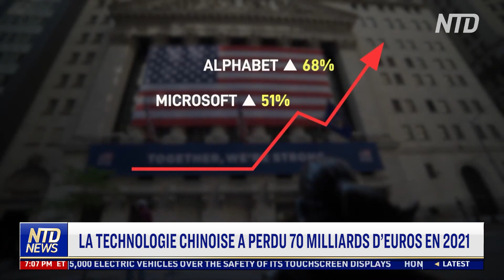La technologie chinoise a perdu 70 milliards d’euros en 2021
2021 a fait disparaître près d'un quart de la richesse technologique de la Chine. Les magnats du secteur ont perdu une somme d'argent aussi élevée que le PIB de Francfort, l'une des villes les plus riches d'Allemagne.